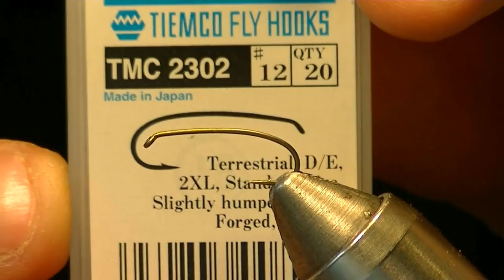Hare´s Ear nymph (gold ribbed) fly tying instructions by Ruben Martin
Hook: Mustad 3906 o 3906B, TMC 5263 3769, 3761, 2302 o similar size 6 to 18
Thread: UNI 8/0.
Weigth: lead wire o lead tape, optional.
Tail: Hare´s mask hair.
Abdomen: Hare´s Ear dubbing.
Rib: gold oval tinsel.
Wing case: segment of mottled turkey tail.
Torax: Hare´s Ear dubbing.